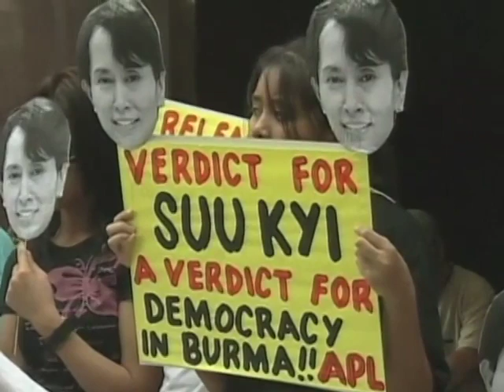缅甸民主之路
缅甸民主运动领袖昂山素季9月16日启程访问美国，这是1988年缅甸军政府镇压民主示威并将她软禁后，这位诺贝尔奖和平奖得主第一次来美国。同时，在美国政府放松签证限制后，有军人背景的缅甸总统登盛定于9月24日启程赴美，参加联合国大会。就在不久以前，这样的访问还是难以想象的。缅甸政治变革的步伐如此飞快，是否真的从此踏上民主的不归路？请看VOA卫视的报道： 脸书: